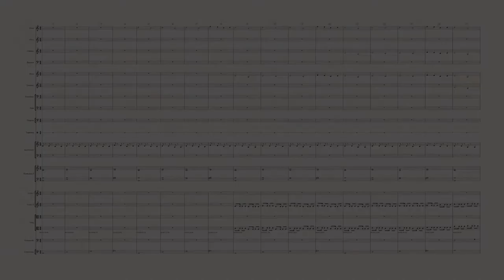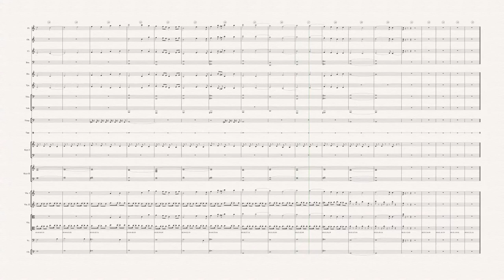Kostya Leontovich - Metanoya (Opening Titles) [Score Video]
Music from the Score of Metanoya (2018). Original Motion Picture Soundtrack composed by Kostya Leontovich.